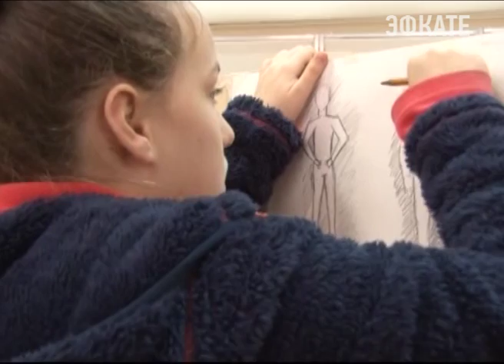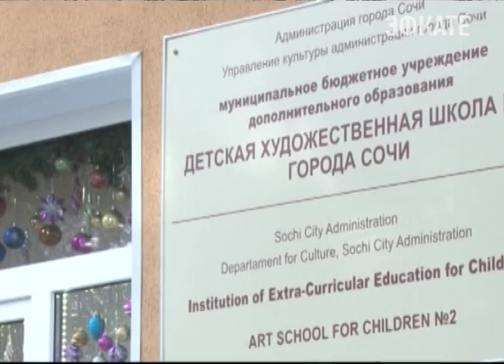Художественная школа в Адлере увеличится на 500 квадратных метров. Новости Эфкате Сочи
Не хватает помещений для хранилищ, библиотеки, мастерских и столярного цеха. Но скоро все изменится. Пристройка на заднем дворе станет вторым корпусом школы — с просторными классами и кабинетами. Здание начали строить вначале 90-х силами родителей. Потом стройку заморозили и до сих пор никто даже не надеялся завершить начатое. Все изменилось в ноябре. Тогда Анатолий Пахомов побывал в адлерской школе. Узнав о проблемах художников, дал распоряжение — включить учреждение в социальную программу на 2017 год.

Сочи. Новости.
Телеканал Эфкате.